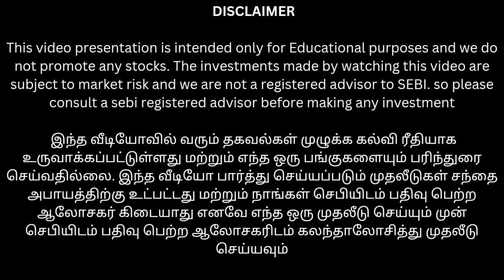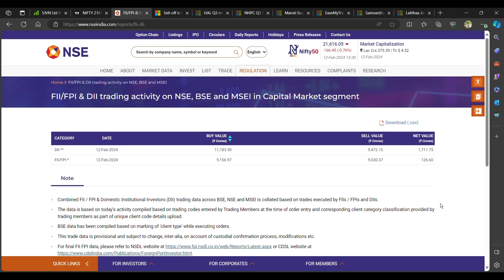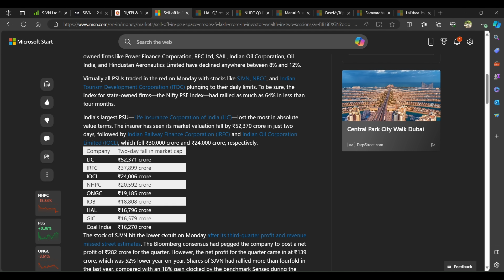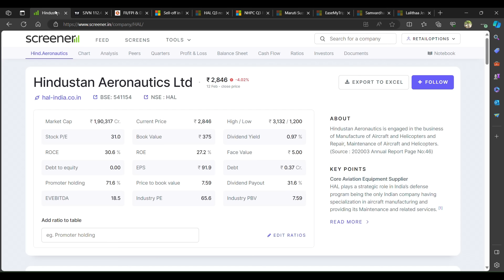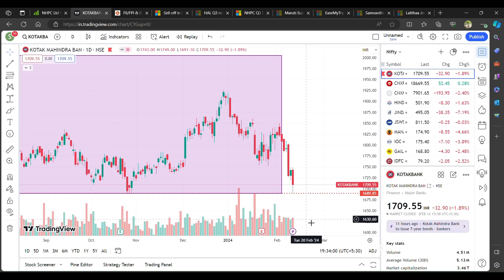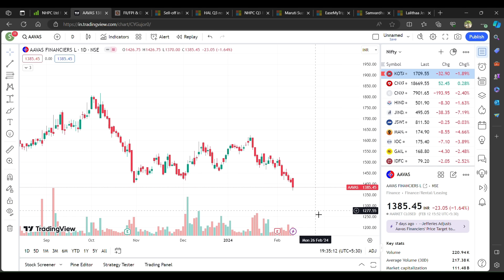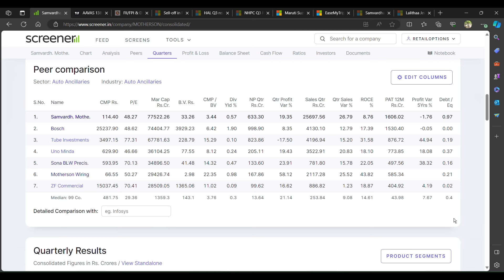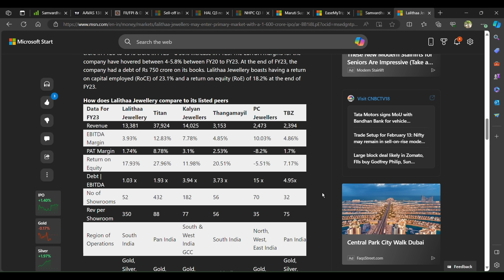லலிதா jewel IPO வர போது எப்படி இருக்கும்? | Sjvn nhpc 20% fall இப்பொ வாங்கலாமா?